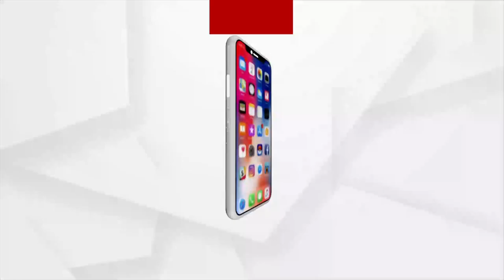କଳାରୁ ମୁହଁ ଫେରାଉଛନ୍ତି କଳାକାର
ଓଡିଶାରେ ବୁଡିଗଲାଣି କଳା ସଂସ୍କୁତି । ପ୍ରହସନ ପାଲଟିଛି କଳାକର ସହାୟତା ରାଶି । କଳାରୁ ମୁହଁ ଫେରାଉଛନ୍ତି କଳାକାର